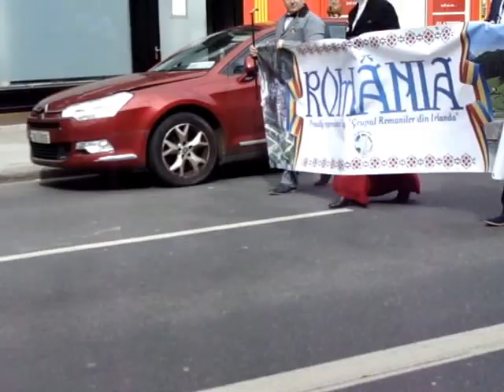1916 Commenoration - Margaret Skinneder Flute Band @ Pearse St. Sunday 24th April 2016